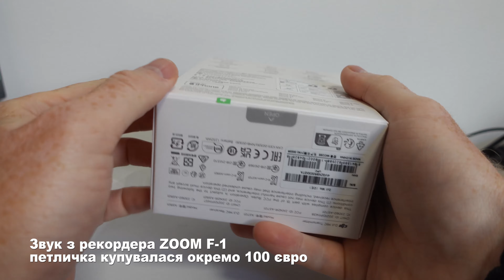DJI Mic Розпакування та тест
DJI Mic. Розпакування, та тес DJI Mic, порівняння з  Zoom F-1.